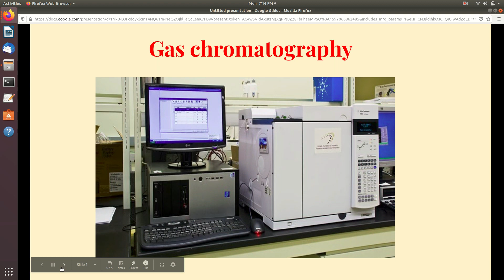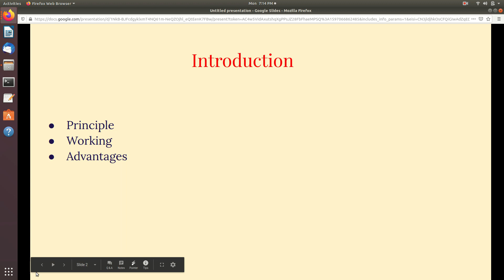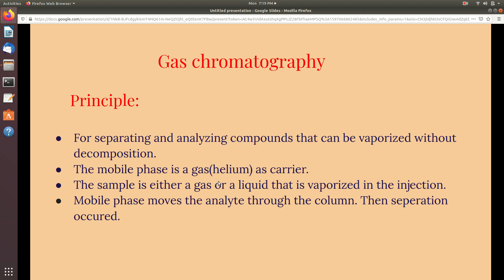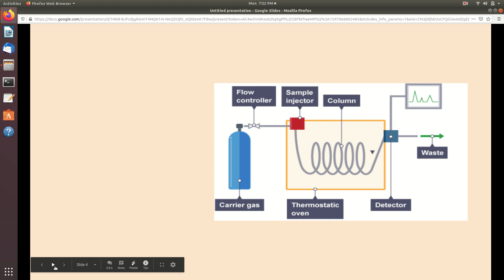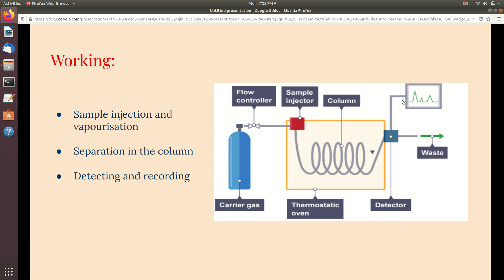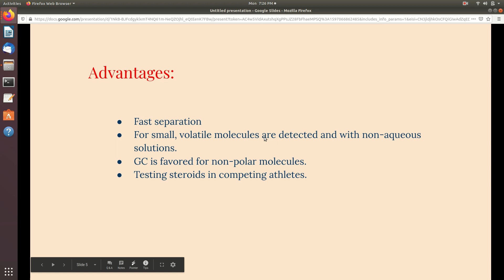gas chromatography in telugu